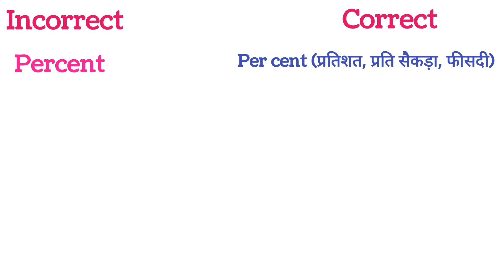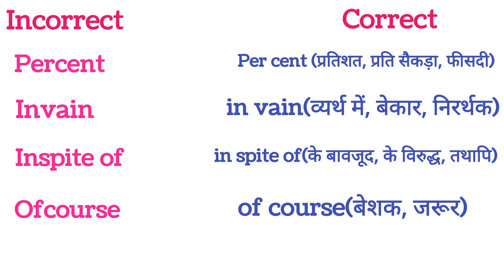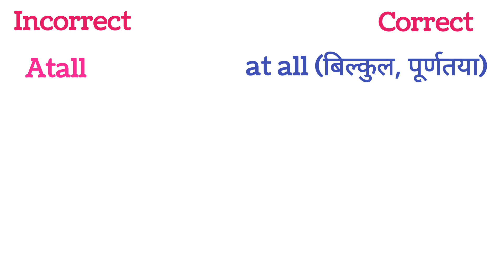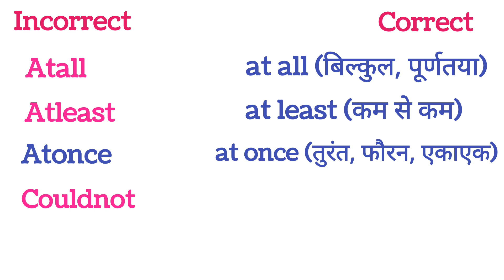English Words Wrongly Written As One Word | गलती से मिलकर लिखे अँग्रेजी शब्द | Confusing words